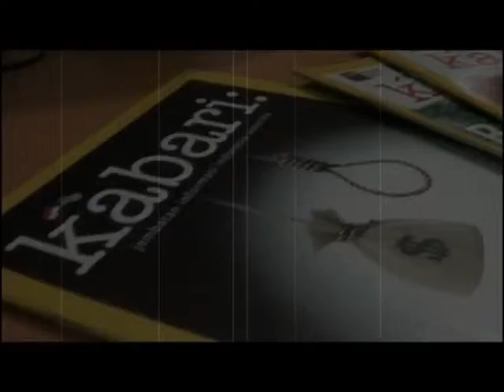Liputan | Wona Sumantri pengajar Silat di AS